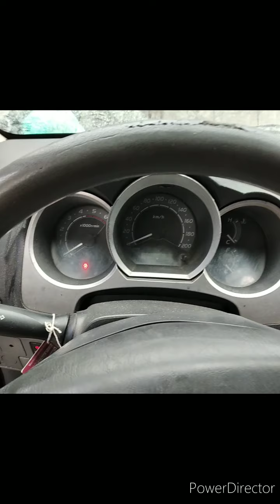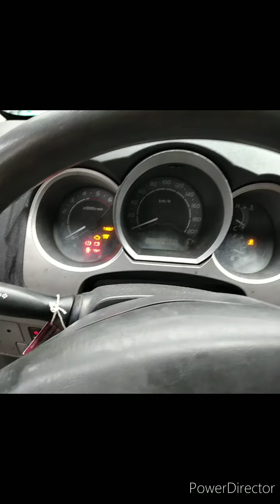que posicion va puesta la correa del tiempo Toyota Hilux 2.5 dicel asepm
sabana larga Atlántico las cordialidad en las peñas 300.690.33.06